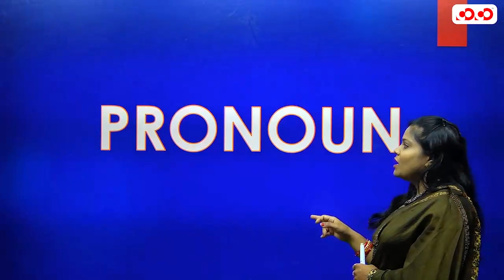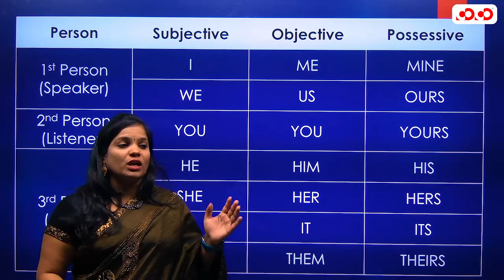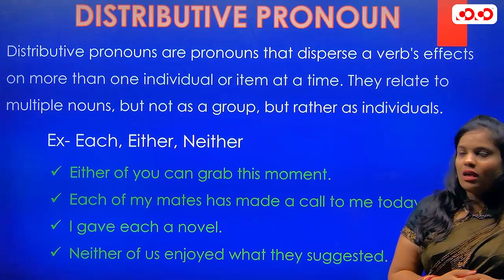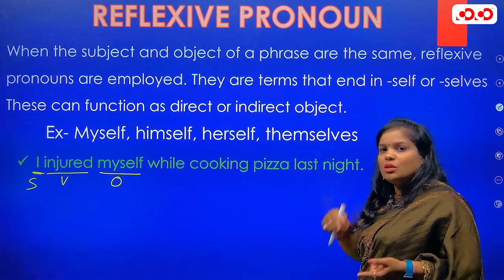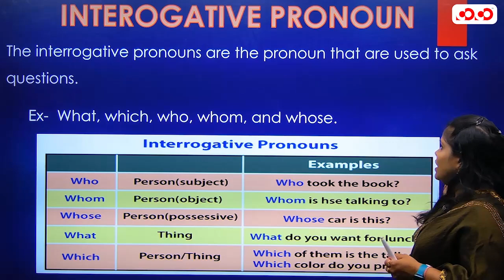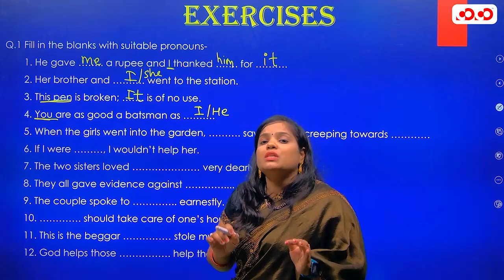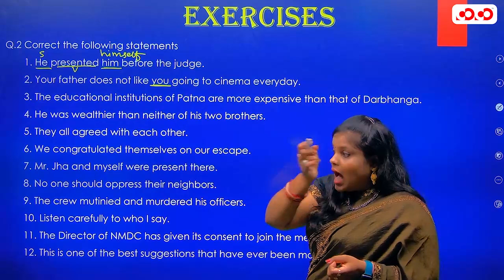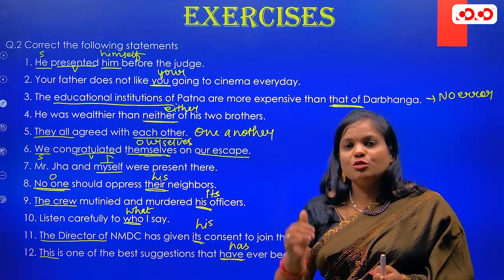Pronouns | English Grammar | Basic English Booster Dose | Lecture - 3 | By Deepika Ma'am